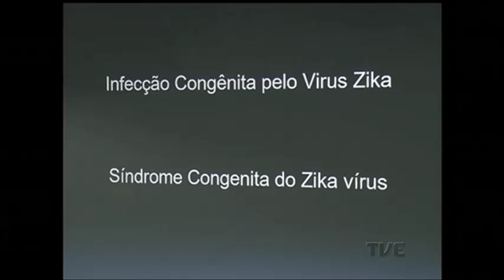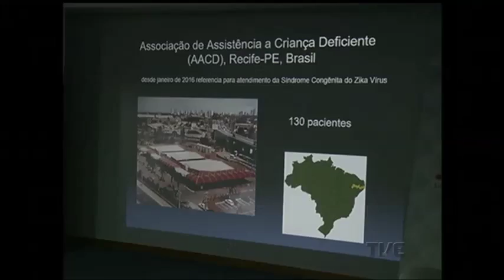Pesquisadora que estuda a relação entre zica vírus e microcefalia palestrou em Porto Alegre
A pesquisadora que pertence ao grupo de médicos que identificou a relação entre o zika virus e a microcefalia esteve em Porto Alegre neste final de semana para uma palestra no Auditório do Sindicato Médico do Rio Grande do Sul. O estudo dos pesquisadores brasileiros foi publicado na semana passada em uma das revistas mais importantes em pesquisa médica do mundo.